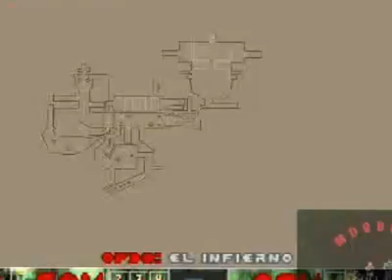Matias juega Doom (wad Foreign Operation V1.6) mapa 30 parte 4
cuarta parte de este mapa final del wad OF y aun me falta bastante para acabarlo O.o,pero al menos visitamos una nueva área con muchas puertas y como era obvio muchos enemigos xD,la verdad no estoy seguro cuantas partes mas me vaya a llevar,pero seguro seran al menos 2 más,en fin disfruten el video y hasta la parte 5 ;)